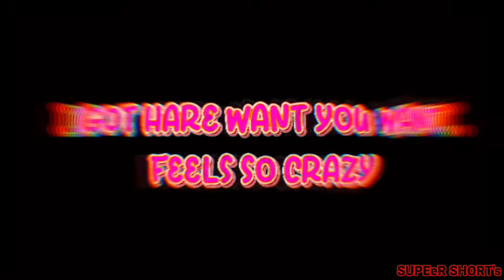𝘽𝙊𝙇𝙄𝙊𝙉𝙀𝙍𝘼- 𝘼 𝘽𝙂𝙈𝙄 𝙈𝙊𝙉𝙏𝘼𝙂𝙀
Phone: poco m2 pro
Headphones: boult x1